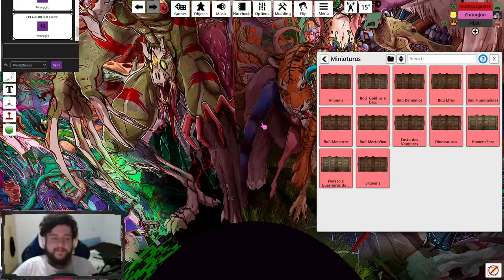INVESTIGANDO A ALDEIA DRUIDA! - Tormenta20(Dia de Tormenta) #5